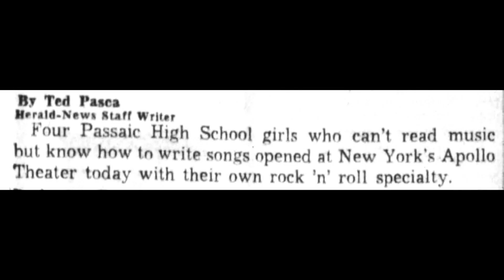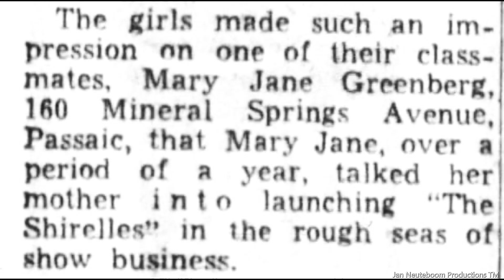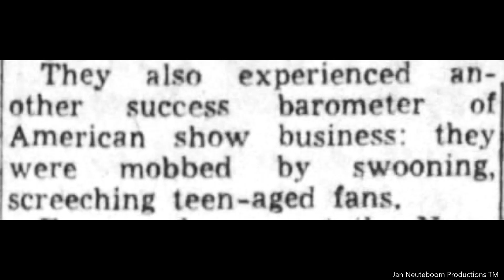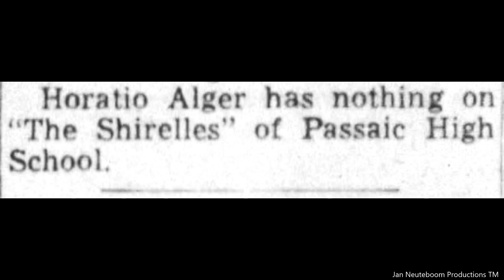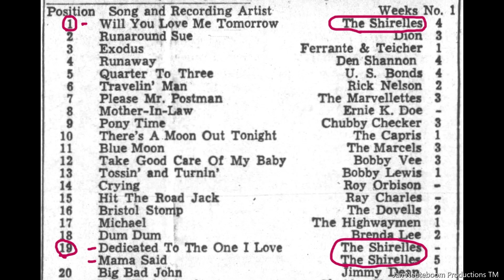The Shirelles 1958. Vintage Photographs And Story.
The Shirelles were named one of the 100 Greatest Artists of All Time by Rolling Stone in 2004.The ShJan Neuteboom Productions The Shirelles were an American girl group formed in Passaic, New Jersey in 1957. They consisted of schoolmates Shirley Owens (later Shirley Alston Reeves), Doris Coley (later Doris Kenner-Jackson), Addie "Micki" Harris (later Addie Harris McFadden), and Beverly Lee.

Founded in 1957 for a talent show at their high school, they were signed by Florence Greenberg of Tiara Records. Their first single, "I Met Him on a Sunday", was released by Tiara and licensed by Decca Records in 1958. After a brief and unsuccessful period with Decca, they went with Greenberg to her newly formed company, Scepter Records. Working with Luther Dixon, the group rose to fame with "Tonight's the Night". After a successful period of collaboration with Dixon and promotion by Scepter, with seven top 20 hits, the Shirelles left Scepter in 1966. Afterwards, they were unable to maintain their previous popularity.

The Shirelles have been described as having a "naive schoolgirl sound" that contrasted with the sexual themes of many of their songs. Several of their hits used strings and baião-style music. They have been credited with launching the girl group genre, with much of their music reflecting the genre's essence. Their acceptance by both white and black audiences, predating that of the Motown acts, has been noted as reflecting the early success of the Civil Rights Movement. They have received numerous honors, including the Pioneer Award from the Rhythm and Blues Foundation, as well as being inducted into the Rock and Roll Hall of Fame in 1996 and named one of the 100 Greatest Artists of All Time by Rolling Stone in 2004. Two of their songs, "Will You Love Me Tomorrow" and "Tonight's the Night", were selected by Rolling Stone on its list of the greatest songs of all time. In 2022, their debut album Tonight's the Night was selected by the Library of Congress for preservation in the National Recording Registry as being "culturally, historically, or aesthetically significant".
All material used in this production are the property of Jan Neuteboom Productions TM. No material is to be copied without the permission of the owners